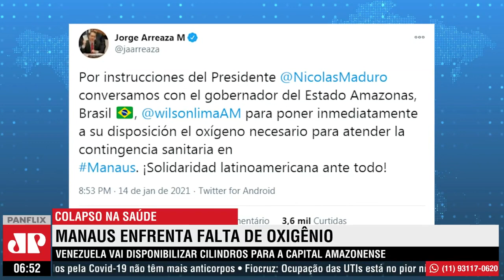Manaus enfrenta colapso no sistema de saúde com falta de oxigênio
Venezuela anuncia envio de oxigênio hospitalar a Manaus, que vive cenário de guerra com colapso no sistema de saúde, onde pacientes com COVID-19 estão morrendo asfixiados. Enquanto aguardam o socorro, o desespero toma conta de médicos e parentes.